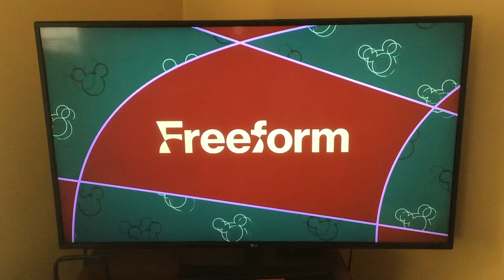Freeform “25 Days of Christmas” Promo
Since there are many promos of this annual event, I did happen to capture one of them.
Regardless, this capture was requested by @maxchampion4289 and was during a commercial break for “The Parent Trap”.